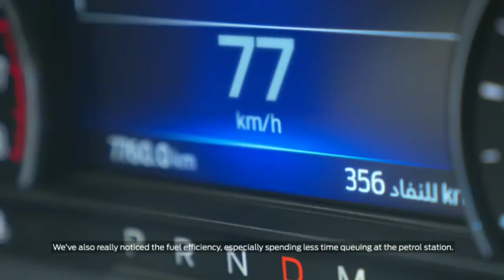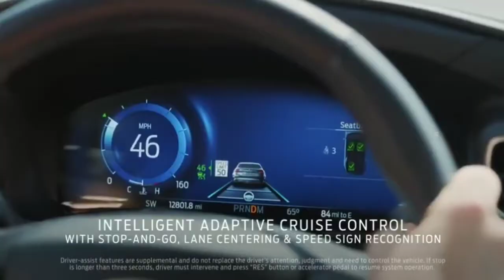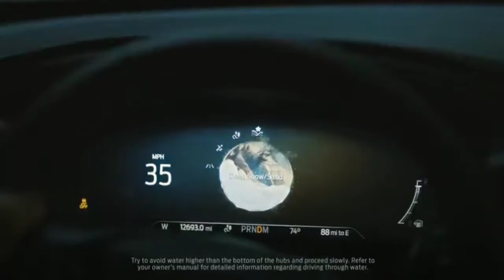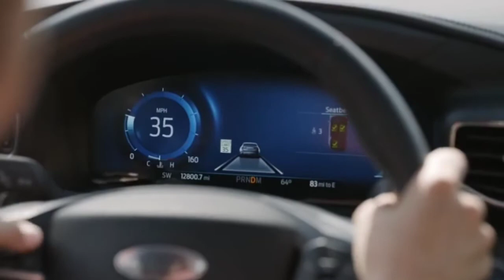Ford Explorer Upcoming Car In India 2021 || Gaadi Gyann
There is never a need to strike a video down when you can get it removed within the same day and keep the channel and yourself happy!